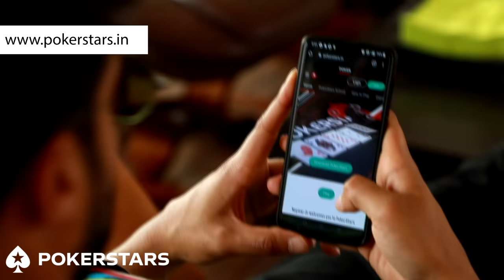Tanuj Virwani ne toh action call kar diya. Aap kya karoge? Call ya fold?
Begin your poker journey on PokerStars India for FREE and win from 10,000 every day.

Are you new to poker and want to learn and improve your knowledge?
Join PokerStars Learn – the online training site where you can learn the basics of poker and start playing for fun. It has everything you need to improve your game and perfect your skills at a pace that suits you, and best of all it’s completely free to use!

♦️ Like our page on Facebook and join our exclusive Facebook group for Promos & Offers